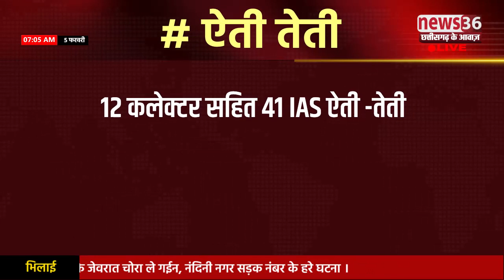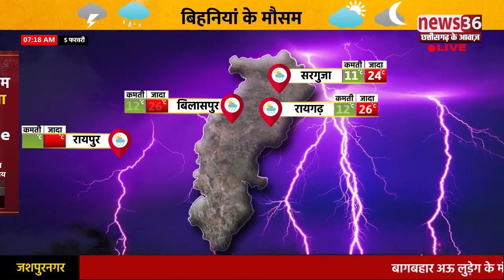12 कलेक्टर अऊ 41 IAS ऐती - तेती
आधा रात के नवा सरकार के बड़का सर्जरी 12 कलेक्टर अऊ 41 IAS ऐती - तेती